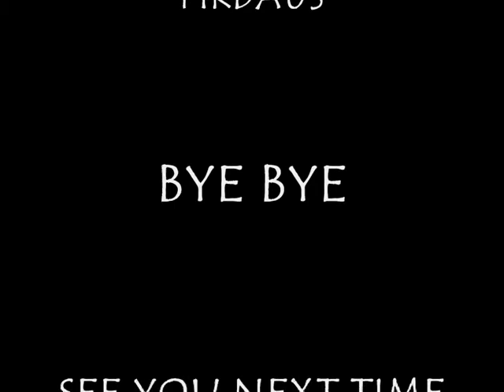How To Cheat On The South Park The Stick Of Truth 2015 100% Working